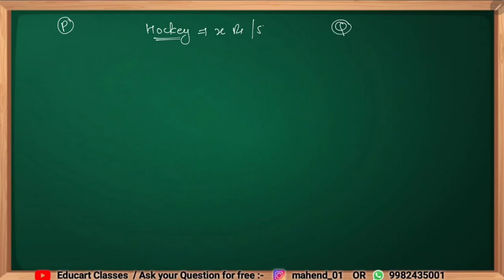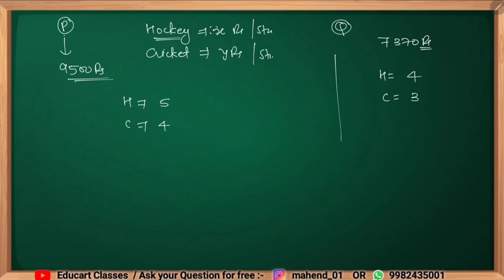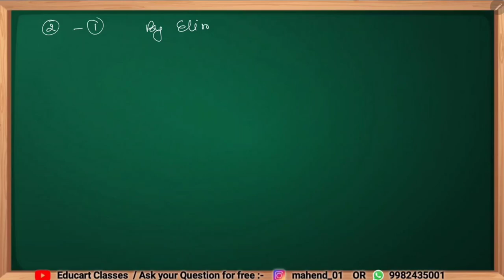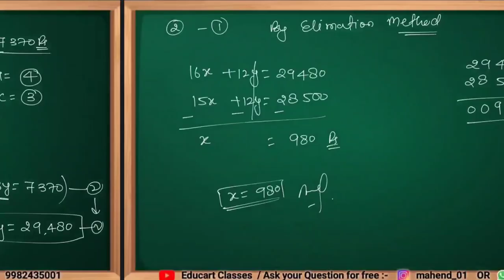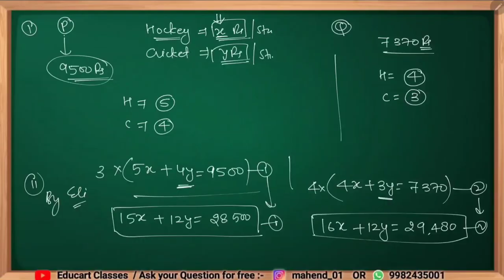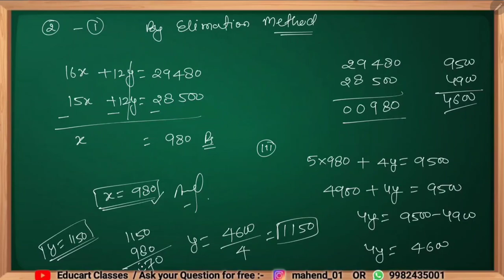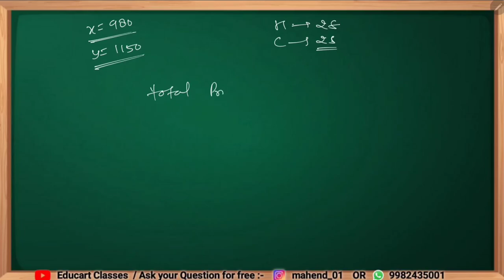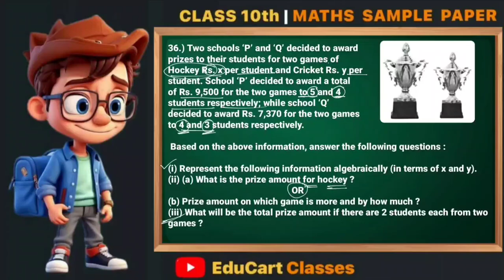Two schools ‘P’ and ‘Q’ decided to award prizes, cbse class 10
Two schools ‘P’ and ‘Q’ decided to award prizes to their students for two games of Hockey Rs. x per student and Cricket Rs. y per student. School ‘P’ decided to award a total of Rs. 9,500 for the two games to 5 and 4 students respectively; while school ‘Q’ decided to award Rs. 7,370 for the two games to 4 and 3 students respectively.Two schools 'P' and 'Q' CBSE Class 10th Board Important Questions Based on the above information, answer the following questions:(i) Represent the following information algebraically (in terms of x and y).(ii) (a) What is the prize amount for hockey?OR(b) Prize amount on which game is more and by how much?(iii) What will be the total prize amount if there are 2 students each from two games?

CBSE BOARD OFFICIAL SAMPLE PAPER SET 2 CLASS 10TH

Cbse board sample paper set 2
Maths sample paper class 10 2023
Previous year question papers class 10 maths
Sample paper set 2 maths class 10
Cbse board official sample paper solution class 10
Cbse10